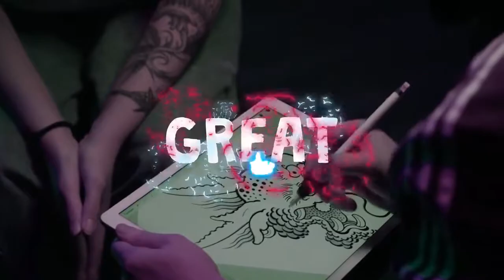Creative Cartoon Titles After Effects Templates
Creative Cartoon Titles is an action-packed and energetically animated MOGRT. It contains 10 cool-looking text animations. They're so easy to use, simply edit the text and hit render. You can use them in your kids' TV shows, cartoons, comic book videos and so much more. Impress your audience with this outstanding AE template. No plugins required.